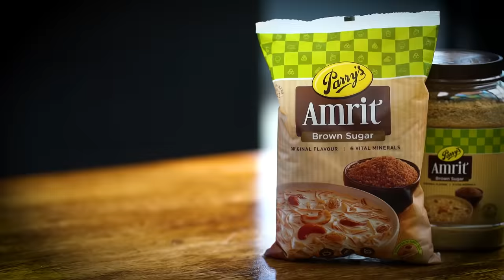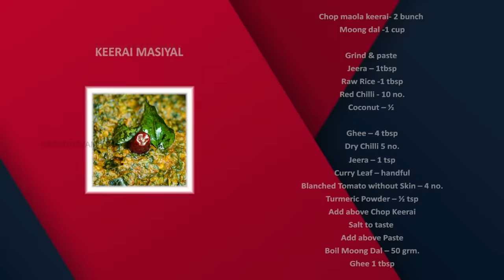Venkatesh Bhat makes Keerai Masiyal | keerai masiyal in Tamil | healthy spinach recipe |கீரை மசியல்